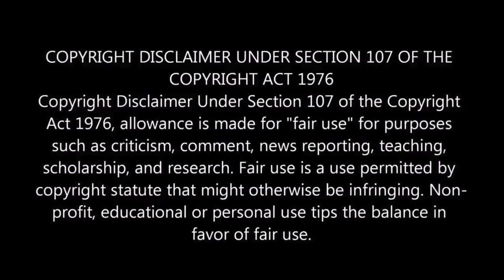Faadu: A Love Story | Teaser Reaction | M.O.U | Mr Earphones BC_BotM